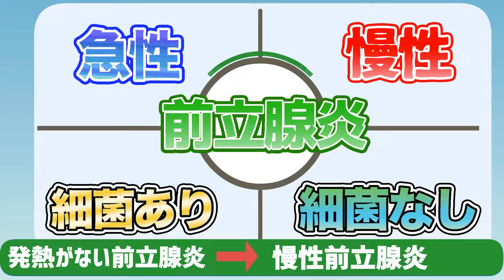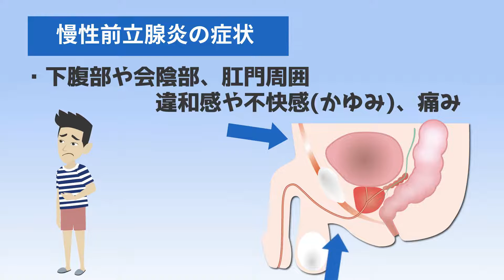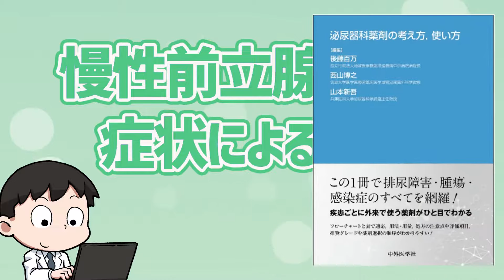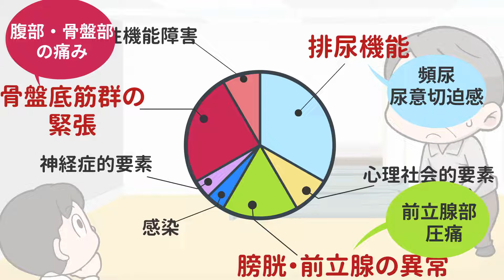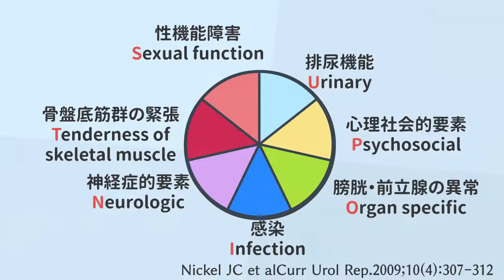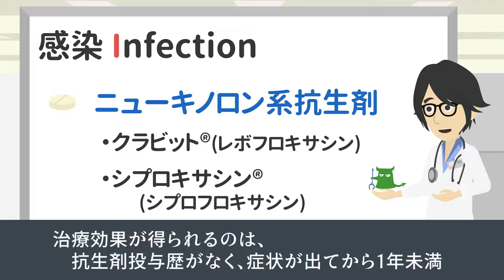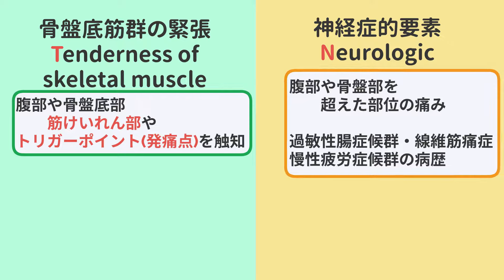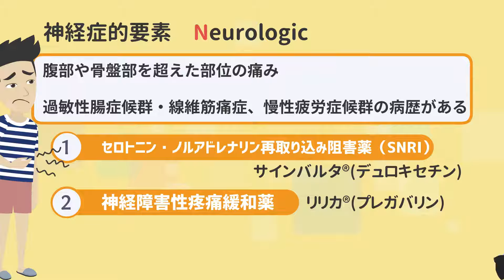【どうする】慢性前立腺炎😩慢性骨盤痛症候群 痛みの原因は🪑🍺🩳🚴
今回の動画は、慢性前立腺炎/慢性骨盤痛症候群になります。外来受診される患者様でも、比較的若い方に多く、泌尿器科疾患でも難病に値する病になります。今回、参考にさせていただきました資料は泌尿器科薬剤の考え方、使い方になります。現在、香川大学泌尿器科　杉元幹史教授を中心に治療に質問表を用いた診断方法を作成中。悩んでいる患者様の参考になれば幸いです。
私が外来で診察の際に患者様のある共通点があります。それは服装です。動画の最後でどうしたらいいか掲載しております。

動画内容
↓時間をクリックしますとジャンプします
0:00　オープニング
1:30　急性前立腺炎と慢性前立腺炎の違いは？
2:24　要因
2:54　症状
4:10　症状による分類法【UPOINTS分類】
6:17　検査（超音波）
7:27　治療
11:10　注意すること

▶︎参考文献・人
・UPOINTS:Nickel JC et alCurr Urol Rep.2009;10(4):307-312
・泌尿器科薬剤の考え方,使い方（中外医学社）編集；後藤百万、西山博之、山本新吾
・高橋クリニック（馬込）高橋 知宏先生（尊敬できるすごい泌尿器科医の1人です）

▶︎イラスト：まるみやさん：YouTubeのマナブチャンネル👦のイラスト🍌を描いた方です。

▶︎アニメーション作成ソフト　vyond(ビヨンド)